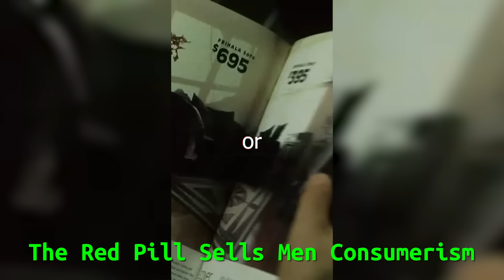BEST OF Destiny Debates Pearl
The best of @destiny debating @JustPearlyThings on cheating, confidence, the red pill, beauty standards, dating, and abortion.

Timestamps:
00:00 - Do Women Like To Be Cheated On?
00:49 - Do Women Love Selfish Men?
01:38 - Do Women Go For Bad Boys?
02:25 - How The Red Pill Sells Men Consumerism
03:03 - How Beauty Standards Lead To Catfishing
03:51 - How The Red Pill Talks About Relationships
05:58 - Should Men Or Women Lead?
06:50 - Can Women Respect Men They Make More Money Than?
07:32 - How We Talk About Abortion